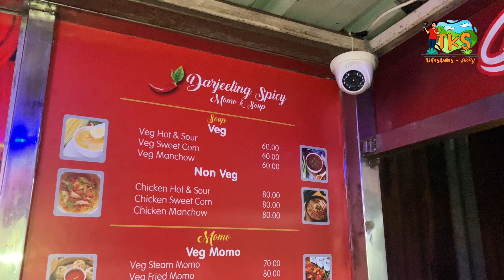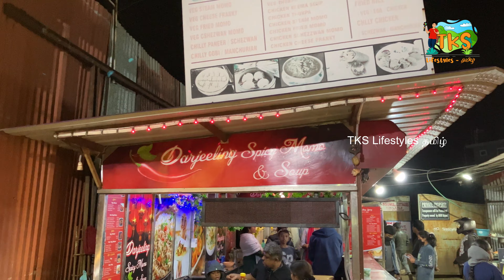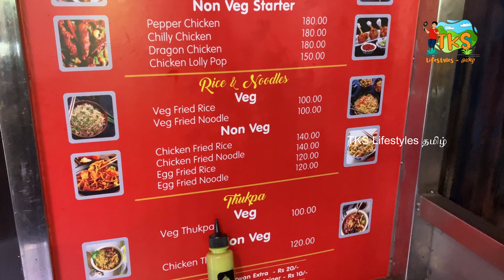Darjeeling Spicy Momos OOTY | TKS Lifestyles Tamil